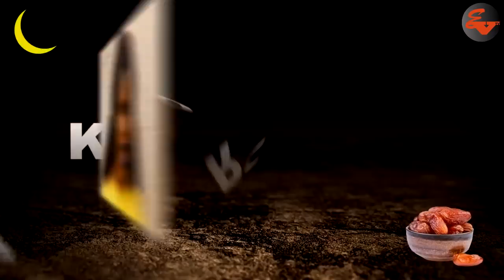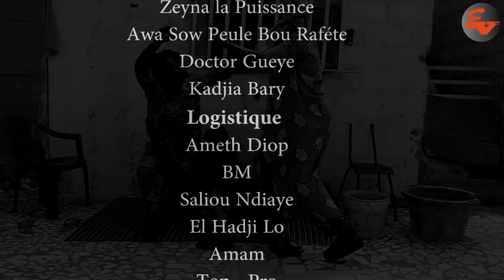koor mama noye moy to sa none ep 23